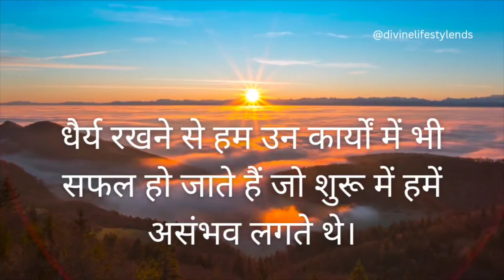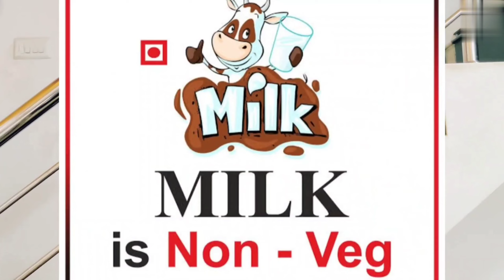What is New Diet System? || नई भोजन प्रथा क्या हैं? || #9408947590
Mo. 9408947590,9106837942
Raw food recipes queen - Krishna Chhelavada
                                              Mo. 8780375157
NDS Consultant Incharge - Beena Borasiya
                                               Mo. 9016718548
YouTube editor - Hayati chudasama
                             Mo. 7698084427